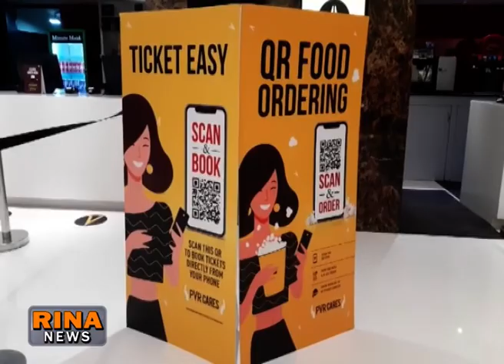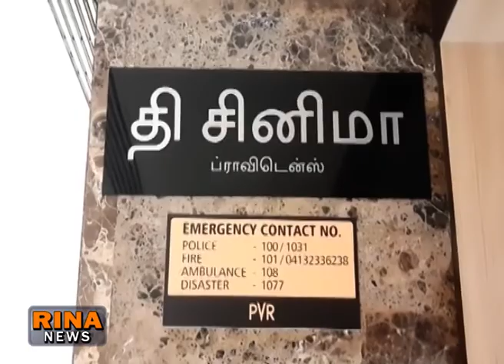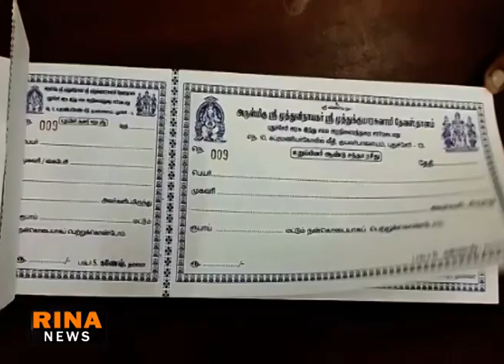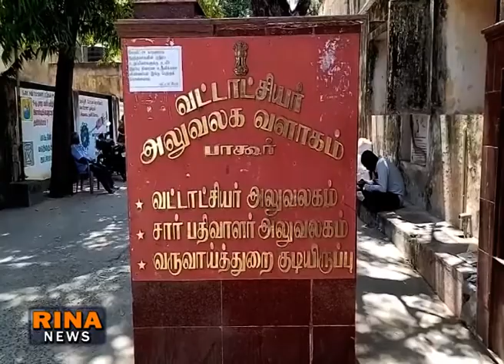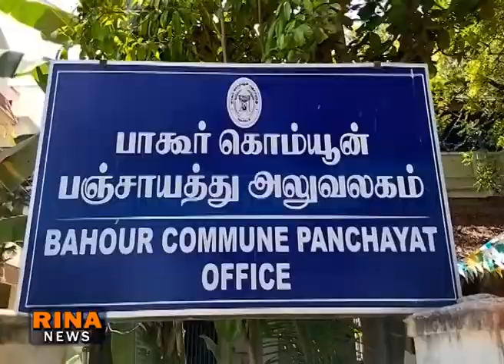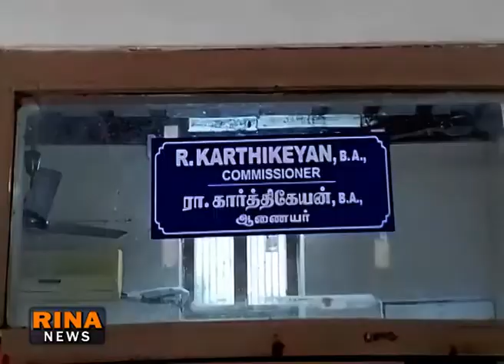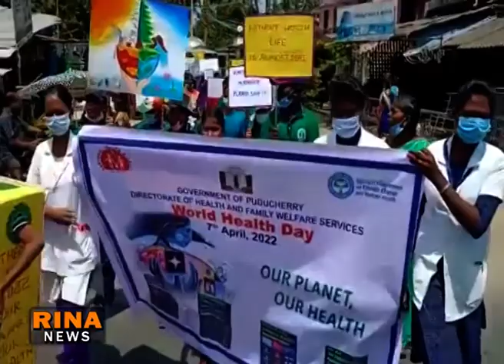RINA NEWS TODAY 08 04 2022